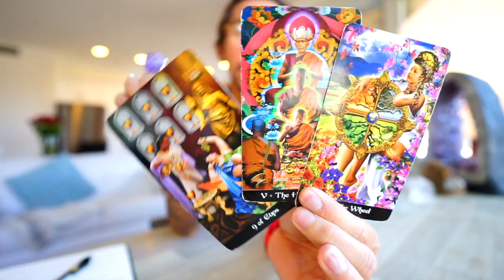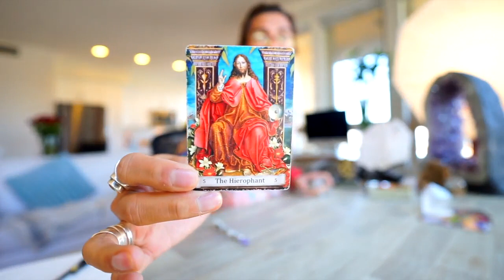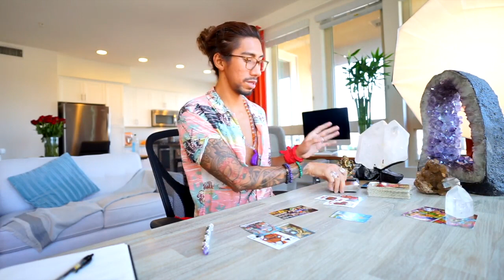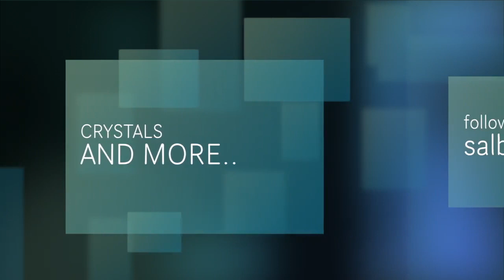SCORPIO SOULMATE " MIND BLOWN! MUST WATCH! TIME PREDICTED " DEC 1-7 TAROT READING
AMAZON LINK FOR TAROT CARDS USE IN THIS VIDEO: